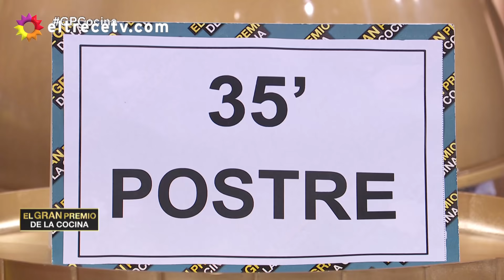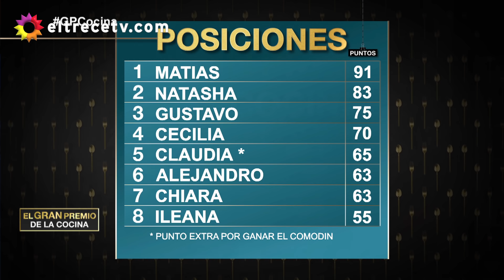El gran premio de la cocina - Programa 06/02/20 - Jurado invitado: Chino D´Angelo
Programa emitido el jueves 6 de febrero de 2020 en eltrece.
Jurado invitado: Chino D´Angelo

*ETAPA INDIVIDUAL: Gustavo Diana / Cecilia Angelo / Chiara Caversaschi / Ileana Stolovitsky / Matías Mitolo / Claudia Alvarenga / Natasha Salman / Alejandro Brizuela

*Prueba de comodín: Azar con paletas // Ganó: Claudia - Le agregó un ingrediente a Chiara

​- Menú "JUEVES DULCE": 20´ Gustavo y Chiara - Cannolis rellenos de ricota / 35´ Cecilia, Natasha e Ileana - Postre de manzana con crumble y crema batida / 50´ Matías, Claudia y Alejandro - Tarta de frutas y pastelera (réplica).